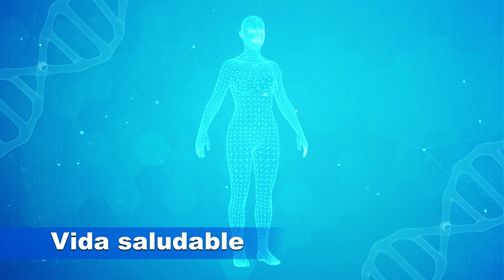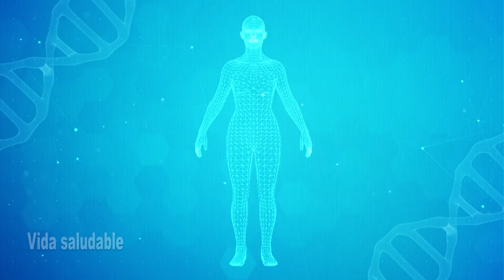4 - APRENDAMOS JUNTOS SOBRE SALUD - ENFERMEDAD DIARREICA AGUDA - P2